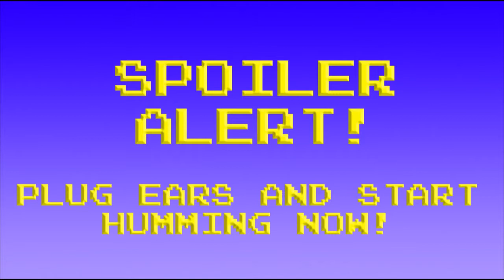Gameplay First - Injustice: Gods Among Us Review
It's clobberin' time! Wait, wrong universe. This week, Tyler dons his tights and cape for the DC fighting game Injustice: Gods Among Us!